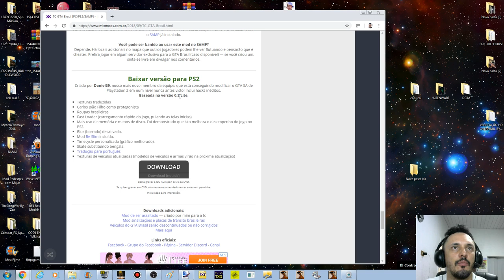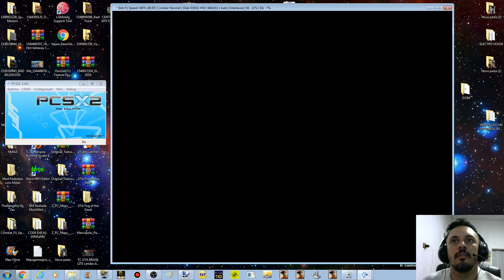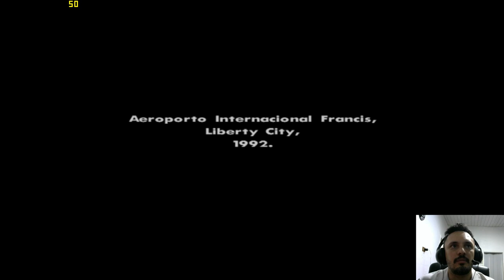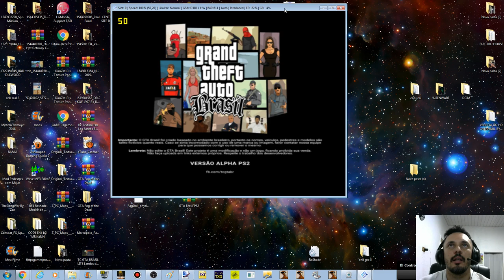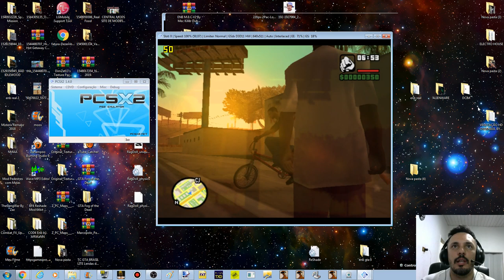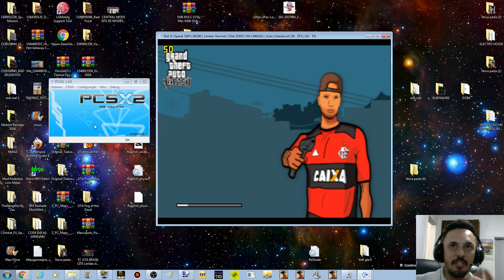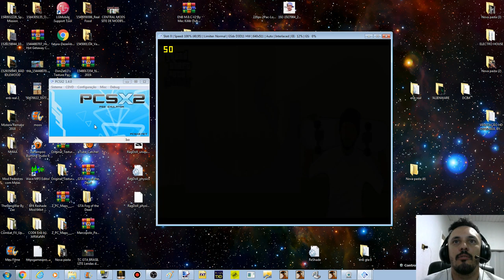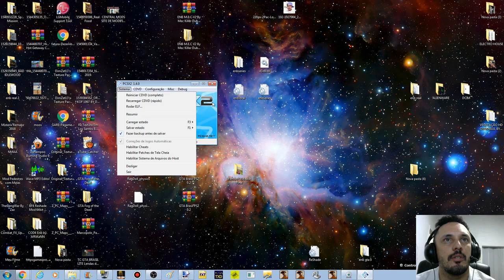TC GTA BRASIL PS2 "UM SONHO PRÓXIMO DA REALIDADE DO PLAYSTATION 2"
(Apenas Testando o Progresso do desenvolvimento do jogo)